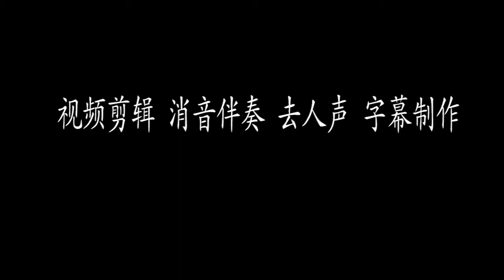浪漫男银 宝石Gem 你的老鼠 伴奏 纯音乐 BGM音乐 歌曲消音伴奏 pr视频剪辑去人声 转场效果 字幕特效 音乐剪辑 截音乐 MV制作 高品质伴奏 led 背景音乐 表演节目 高清ae素材